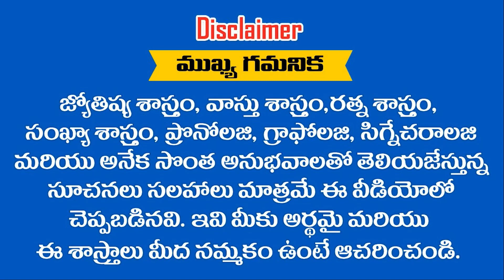శుభకృత్ ,శోభకృత్ నామ సంవత్సరాలలో ఇల్లు వాహనం ఉద్యోగం వివాహం ఆరోగ్యం ఈరాశులకు 100% యోగం లభిస్తుంది